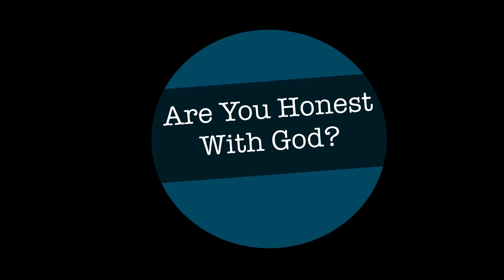Are You Honest With God?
Be honest with God. He is big enough to take it, and loving enough to absorb it.